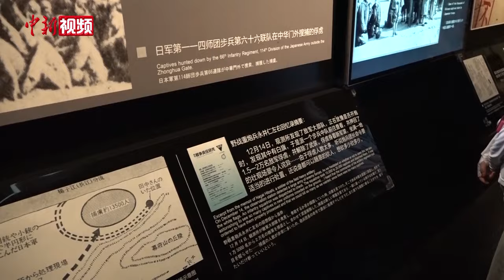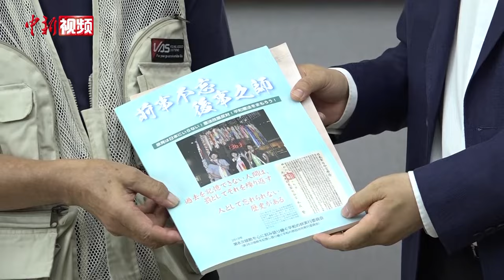日本“和平之旅访华团”：为南京大屠杀真相奔走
近日，日本“和平之旅访华团”来到侵华日军南京大屠杀遇难同胞纪念馆，追寻日本侵华的历史真相。在淅沥的细雨中，纪念馆祭场内的长明火熊熊燃烧，黄白色菊花摆放在“奠”字前，日本“和平之旅访华团”成员走向祭台，深深鞠躬、低头默哀。

在交流环节，侵华日军南京大屠杀遇难同胞纪念馆馆长周峰介绍，从1991年开始，石川克己带领日本青年人访华，到今年已经是第29次。如今，越来越多的年轻人加入其中，本着以史为鉴、面向未来的精神，积极搭建起中日友好的桥梁和纽带。现场，南京大屠杀幸存者常志强女儿常小梅将《南京大屠杀幸存者常志强的生活史》日文版书籍赠予访华团。常小梅说，父亲生前一直希望，日本民众能够了解这段历史，不让历史悲剧重演。

此次，日本“和平之旅访华团”成员共15人，平均年龄43.6岁。在南京进行为期三天的参访活动之后，他们还将前往北京、哈尔滨等地，进一步追寻日本侵华历史真相。（葛勇）